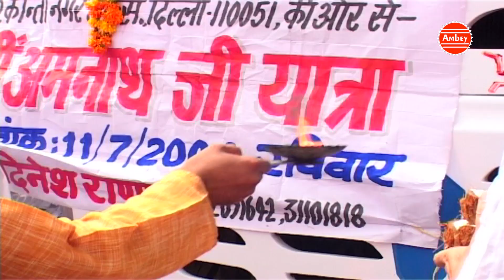सोमवार सांग : शिव बम लहरी - Shiv Bam Lehri - सफदरजंग राणा - Shiv Ji Song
Album: Shiv Bam Lehri
Song - Shiv Bam Lehri
Singer: Safdarjag Rana
Lyrics - Safdarjag Rana
SN OLD-865

FOR UPDATES :
✱    Thank you so much everyone who has watched our videos.